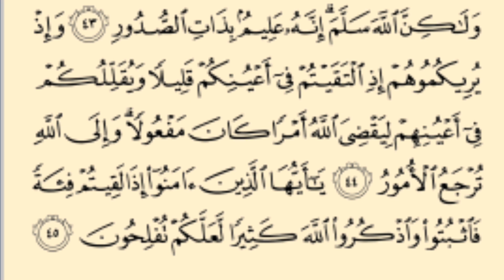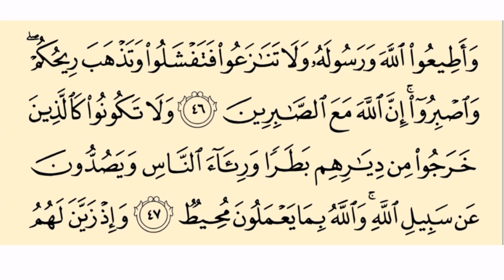My routine quran recitation